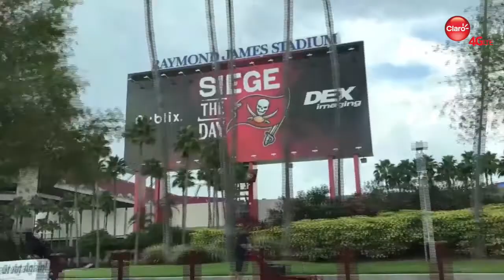Nicaragua a tratar de conseguir su primera victoria en Tampa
La Selección Nacional de Fútbol se prepara en Tampa para medirse ante Panamá en Copa Oro este miércoles.